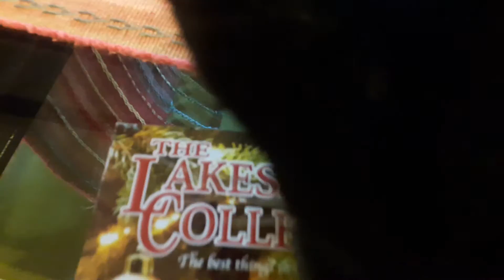I overreacted like a lot